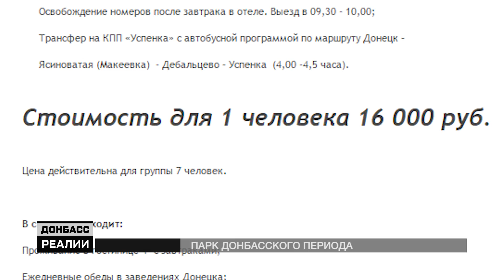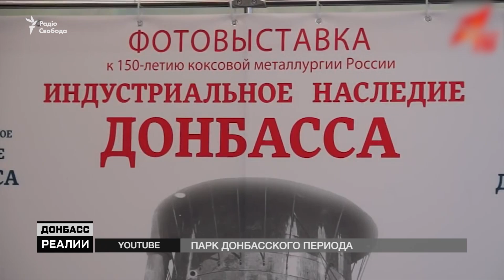Кобзон зовет российских туристов в шахты «ДНР» | «Донбасc.Реалии»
Превратить оккупированный Донецк в постиндустриальный заповедник. Такая неожиданная идея зародилась в российской Госдуме. Ее куратор – певец и депутат Иосиф Кобзон. В планах – переделать остановившиеся шахты и заводы в музеи и санатории. Уже активно зазывают туристов. Какие именно «горящие туры»  предлагают россиянам кремлевские кураторы группировок «ДНР» и «ЛНР», разбирались журналисты проекта Радио Свобода «Донбасс.Реалии».